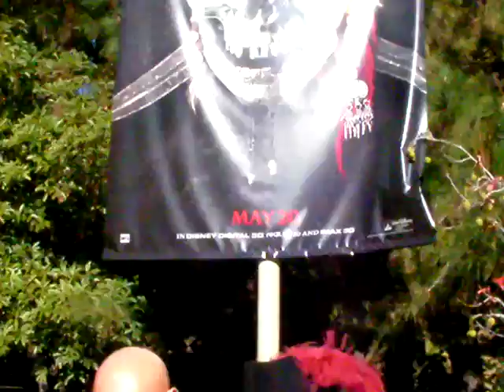Interview with the Pirates (Disneyland Pirates Fans First Event)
On December 13 Disneyland held its Pirates Fans First event to screen the new trailer for Pirates of the Caribbean: On Stranger Tides and early morning ride on Pirates of the Caribbean.